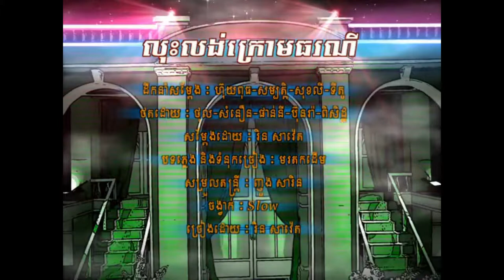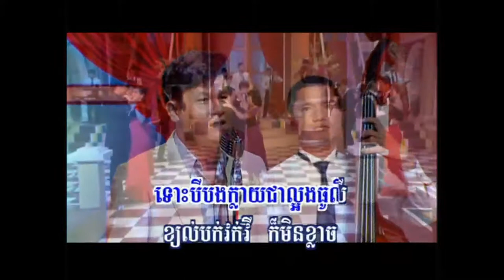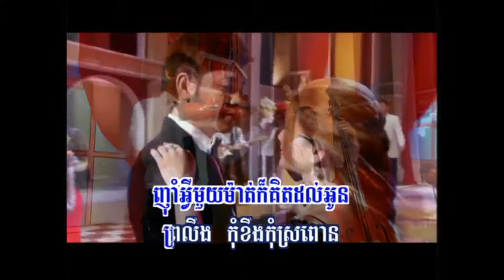លុះលង់ក្រោមធរណី / Loos Long Kraom Thorany